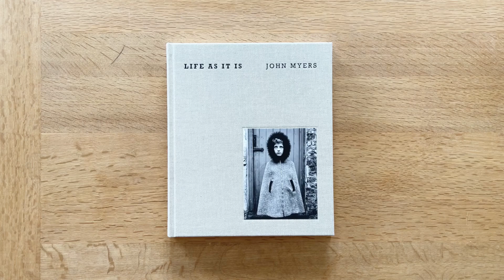Life As It Is by John Myers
Life As It Is

This publication imagines a day in the life that we find lying dormant in Myers archive. This beautiful hardback, clothbound book features as a B-side to ‘The Works’ trilogy, and will be produced at equally high standards with the majority of images previously unpublished.

‘Although RRB have already published the landmark trilogy of John Myers we are fortunate that more photographs have recently come to light and are published here for the first time. Even more fortunate is the fact that many of these are Myers terrific portraits. This volume confirms Myers role as one of the key portraitists of post-war Britain.’ Martin Parr